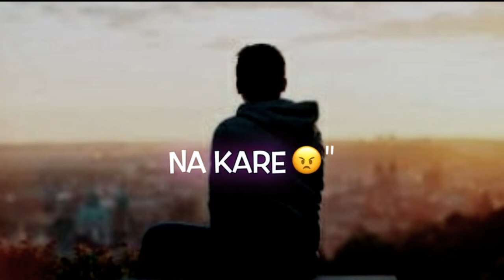Attitude Shayari Whatsapp Status ||😈 Bad Boy Status 🔥|| New Shayari Status 😎